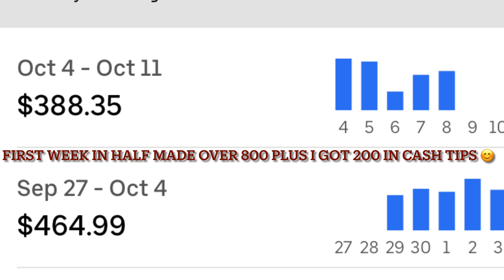I QUIT MY JOB TO DO UBER EATS FULL TIME!! WAS IT WORTH IT?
just quick update about what’s been going on with me